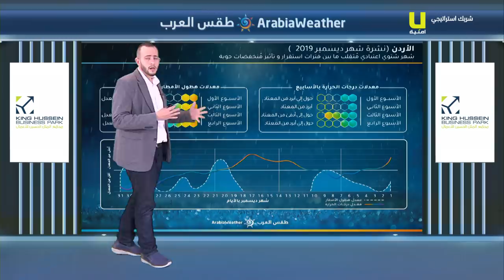الأردن | النشرة الجوية من طقس العرب 4 -12-2019‎‎‎‎‎‎‎‎‎‎‎‎‎‎